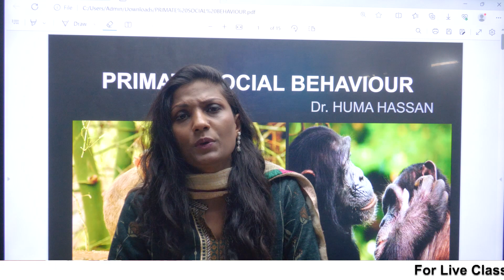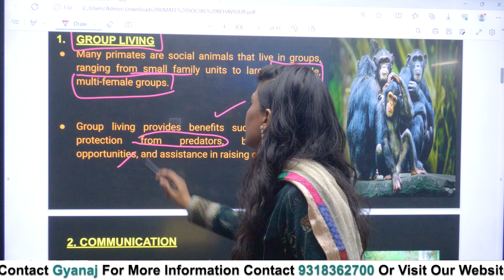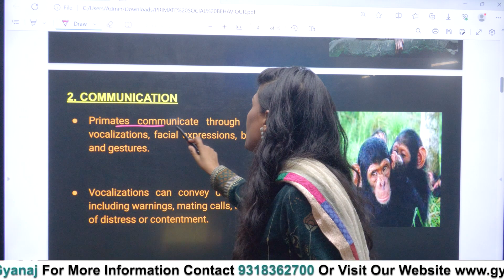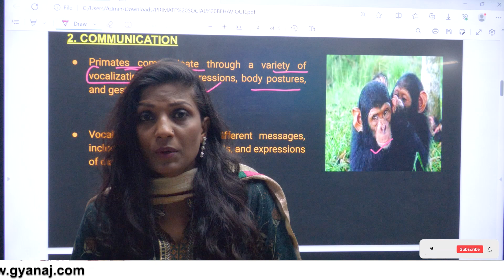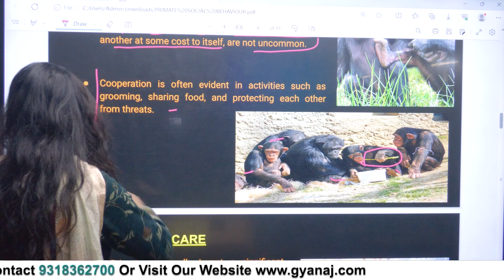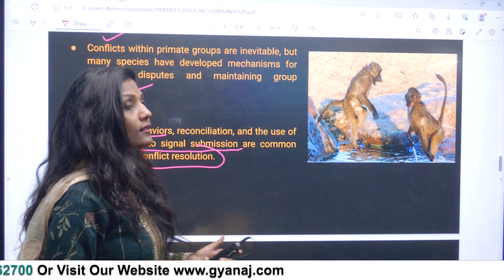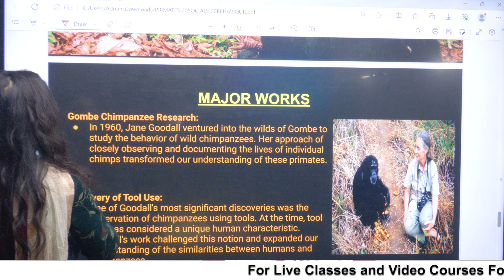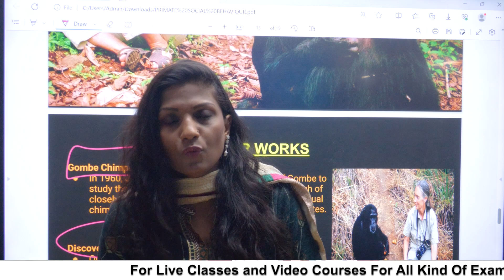Primate's Social Behaviour: Anthropology Lecture By Dr.Huma Hassan | Anthropology Optional for UPSC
Dr.Huma Hassan
Ph.D & M.Phil from Jawaharlal Nehru University Gold Medal from the Jamia University being the Master Topper in Sociology in 2010

In this video, we will look at Primates, which include humans, monkeys, and apes, who are known for their complex social behaviors. Social interactions among primates play a crucial role in their daily lives, contributing to group cohesion, communication, and survival. Dr Huma Hassan will discuss some key aspects of primate social behavior:

Group Living:
•Many primates are social animals that live in groups, ranging from small family units to large multi-male, multi-female groups.
•Group living provides benefits such as increased protection from predators, better foraging opportunities, and assistance in raising offspring.

Communication:
•Primates communicate through a variety of vocalizations, facial expressions, body postures, and gestures.
•Vocalizations can convey different messages, including warnings, mating calls, and expressions of distress or contentment.

Hierarchy and Dominance:
•Social hierarchies are common among primates, where individuals within a group establish and maintain a ranking order.
•Dominance and submission play a role in access to resources, mating opportunities, and overall group stability.

Altruism and Cooperation:
•Cooperative behaviors are observed in many primate species. Altruistic acts, where an individual helps another at some cost to itself, are not uncommon.
•Cooperation is often evident in activities such as grooming, sharing food, and protecting each other from threats.

Parental Care:
•Primates generally invest a significant amount of time and effort in raising their offspring.
•Mothers often provide extensive care, including nursing, protection, and teaching, but other group members may also contribute to the care of infants.

Tool Use:
•Some primates, particularly certain species of apes, are known to use tools for various purposes, such as foraging for food or grooming.
•Tool use among primates reflects their ability to learn and adapt to their environment.

Conflict Resolution:
•Conflicts within primate groups are inevitable, but many species have developed mechanisms for resolving disputes and maintaining group harmony.
•Ritualized behaviors, reconciliation, and the use of vocalizations to signal submission are common methods of conflict resolution.

Mating Systems:
•Primate mating systems vary among species. Some are monogamous, with pairs forming long-term bonds, while others are polygamous, with individuals having multiple mates.
•In some species, dominant males may have priority in mating, leading to a hierarchical structure in reproductive opportunities.

She also discussed about Jane Goodall. Jane Goodall is a renowned British primatologist, ethologist, and anthropologist, best known for her groundbreaking work with wild chimpanzees in Tanzania. She
Understanding primate social behavior provides valuable insights into the evolution of social structures, communication, and cooperation, and it also helps researchers draw parallels between human and non-human primate societies.

How To Prepare For Anthropology Optional?

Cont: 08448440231